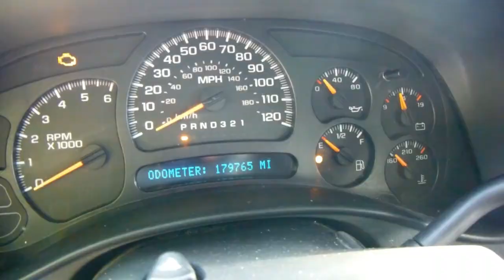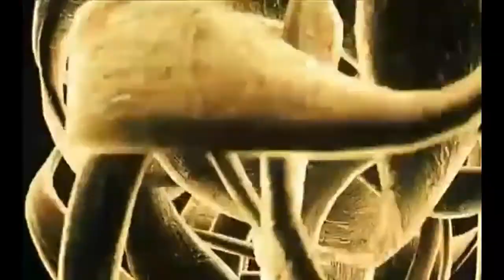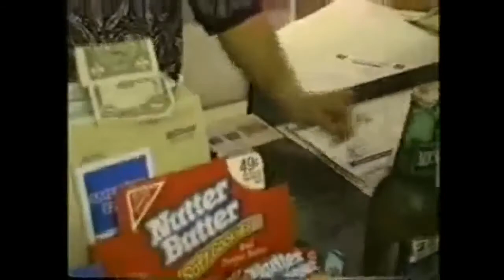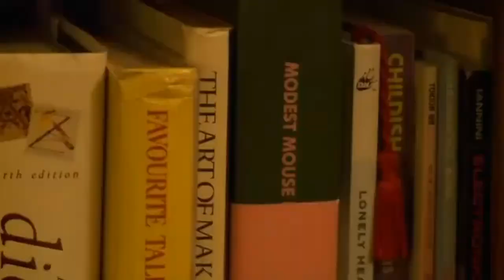Other People's Lives - Modest Mouse (FAN VIDEO)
This is just a fan video I made for fun.  Let me know if you like it.  I just cut up clips from other YouTube videos and synced them up to the music.